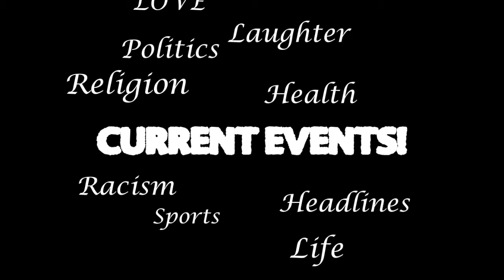5 Oclock Shadow - My wife is white as/ Mental problem